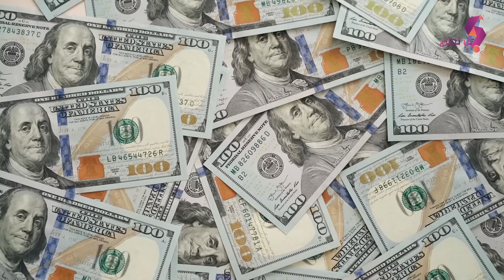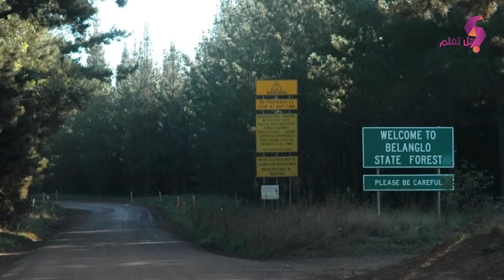‎تم إلقاء 12000 طناً من قشور البرتقال وسط الغابة، وماحدث بعد 16 عاماً صدم الجميع!! شيء لا يصدق!!‎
الاتصال أو الدعم والإعلان مع مجموعة قنوات هل تعلم قم بزيارة الرابط :
في عام 1997 كان كل شيء عاديا في محمية جواناكاست بكوستاريكا إلى أن بدأت إحدى الشركات بإلقاء نوع خاص من الفضلات وسط المحمية، إنها قشور البرتقال، وعلى مدار عام كامل تم إلقاء 12 ألف طن من قشور البرتقال وسط المحمية ، لكن ما سبب ذلك وكيف انتهت هذه القصة ؟...